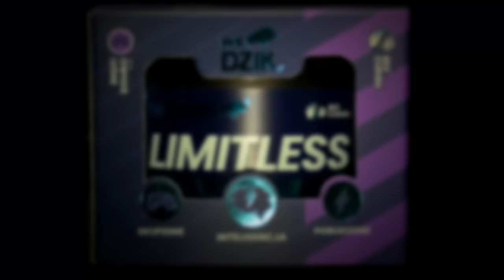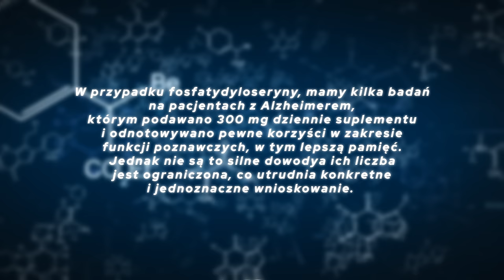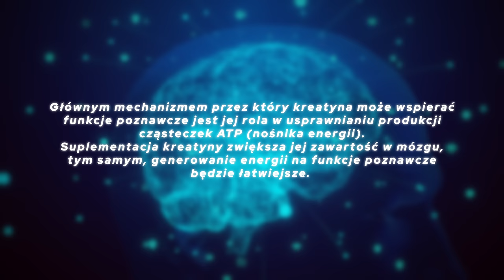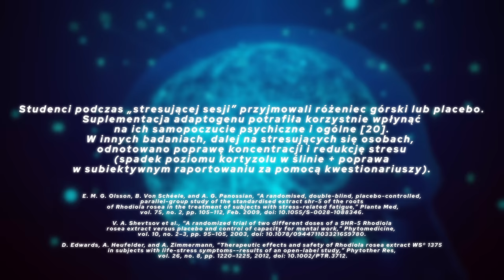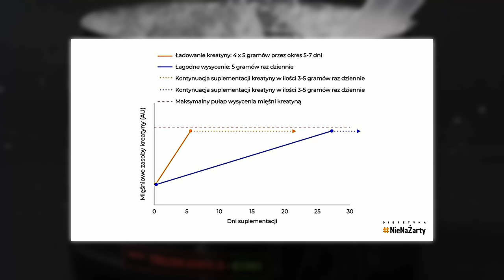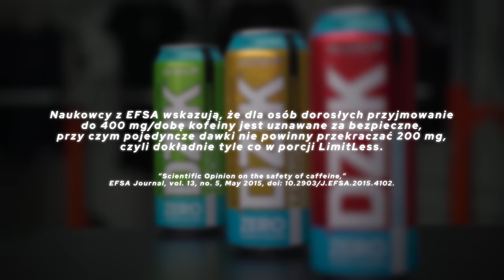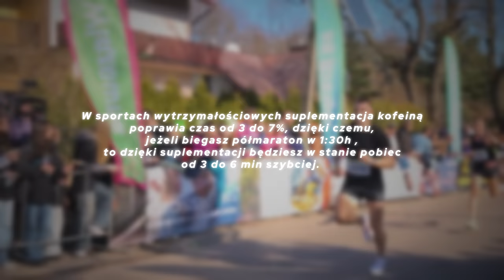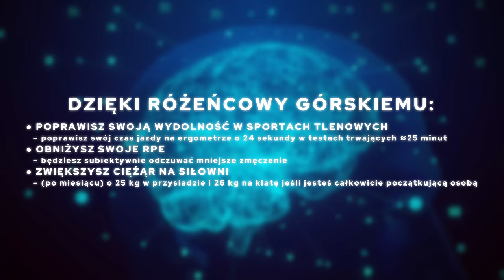NAJLEPSZY SUPLEMENT DLA STUDENTÓW, GAMERÓW I SPORTOWCÓW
Przygotowanie merytoryczne i prezentacja: Arkadiusz Matras, Dietetyka NieNaŻarty
Nasza grupa Armia WK:   / armiawk
WKDZIK.PLWKDZIK.PL
LIMITLESS - BRAIN BOOSTER
Limitless został stworzony dla graczy, kierowców, osób ciężko trenujących, osób pracujących
dietetykanienazarty.pldietetykanienazarty.pl
Dietetyka NieNaŻarty | Strona Główna
Popraw swój stan zdrowia, samopoczucie oraz osiągi sportowe, dzięki spersonalizowanej diecie, w której jesz to, co lubisz! (76 kB)

Kuchnia WK
Na tym kanale znajdziesz przepisy na dania dietetyczne i nie tylko! Chcemy Ci udowodnić, że dieta i kształtowanie sylwetki mogą być łatwe i przyjemne, a przy okazji trochę poprawić Ci humor, organizując wyzwania i po prostu dobrze się bawiąc.

WarszawskiKoks
Promujemy naturalną kulturystykę i fitness. Na naszym kanale znajdziesz porady merytoryczne w kwestii treningu i diety, a także sporą dawkę motywacji do regularnych ćwiczeń.

EKIPA WK
EKIPA WK to kanał rozrywkowy. Jeśli chcesz poznać nas takimi, jakimi jesteśmy naprawdę, a przy okazji zafundować sobie regularną dawkę śmiechu - zostań z nami.